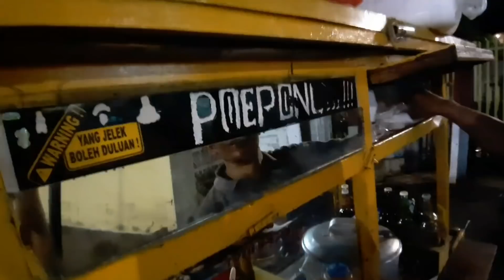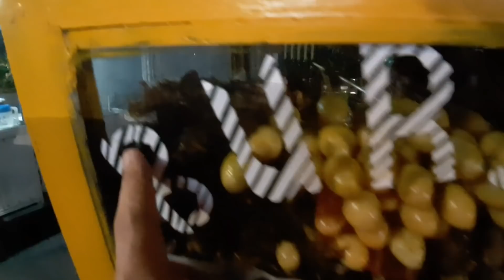JUALAN CUMA 4 JAM !! BUBUR AYAM INI BUKA HANYA MALAM HARI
Alamat
Dropped pin
Near Point Cafe Mandala Raya, Jl. Mandala Raya No.4, RT.1/RW.5, Tomang, Kec. Grogol petamburan, Kota Jakarta Barat, Daerah Khusus Ibukota Jakarta 11440

Buka jam 20:00 smp 24.00

Harga 12rb
Sate-satean 2rb